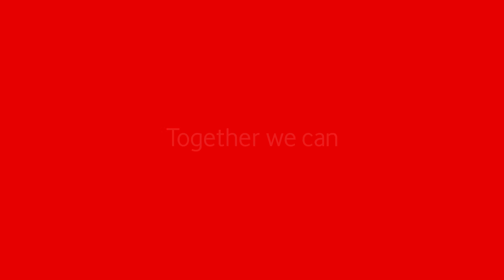“Big Little Lies es un viaje sensorial”, por Megan Montaner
Laura Dern. Meryl Streep. Nicole Kidman. Reese Witherspoon. Son algunas de las actrices de esta serie donde poco es lo que parece.
Familias bien, barrios acomodados… todo parece idílico. Pero solo lo parece. Porque en la alta sociedad también se guardan secretos y mentiras.
“Es valiente que se hagan proyectos así, en los que se da voz a la mujer, que los producen ellas, que son historias de mujeres luchadoras y valientes”, señala Megan Montaner.

Puedes ver Big Little Lies en Vodafone TV con HBO España.